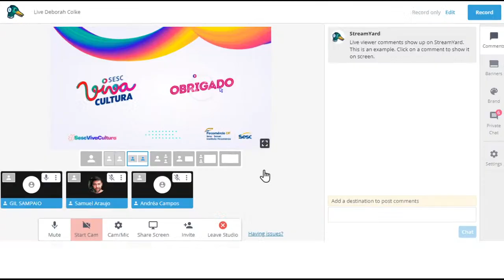SescVivaCultura | Deborah Colker apresenta: espetáculo Belle da Cia de dança Deborah Colker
Após o espetáculo, bate-papo com Deborah Colker.
Mediação: Samuel Araújo.

‘Belle’ é livremente inspirado no romance ‘Belle de Jour’ de Joseph Kessel.

Paixão, amor, mistério e desejo ocupam o centro da cena, emprestando à coreografia uma forte dose de sensualidade. Em dois atos, Deborah Colker reconstrói a história da mulher burguesa apaixonada pelo marido, mas sexualmente insatisfeita, que passa as tardes prostituindo-se em um bordel. A dicotomia mundo/submundo, razão/instinto, amor/sexo dá o tom do espetáculo.

Ficha técnica:
Criação e Direção: DEBORAH COLKER
Direção Executiva: JOÃO ELIAS

Coreografia: DEBORAH COLKER,  JAQUELINE MOTTA, BAILARINOS
Cenografia e Direção de Arte: GRINGO CARDIA
Direção Musical: BERNA CEPPAS
Desenho de Luz: JORGINHO DE CARVALHO
Figurinos: SAMUEL CIRNANSCK
Dramaturgia: DEBORA COLKER, JOÃO ELIAS
Visagismo: CELSO KAMURA E EQUIPE

Bailarinos: ALINE MACHADO, BIANCA LOPES, BRUNO LOBO, ISADORA AMORIM, JAIME BERNARDES, JORDANA BELÉM, LOIZ PERAZZELLI RODRIGUES, LUAN MARCELOS, LUANA CORRÊA,  LUIZ CREPALDI, MOZART MIZUYAMA, NAIANE AVELINO, NELSON PACHECO, OLIVIA PUREZA, PHELIPE CRUZ, , ROSINA GIL, SHEILA LOKIEC, UATILA COUTINHO.

Direção de Produção: GLEDSON TEIXEIRA
Produção: RITA FAUSTINO SALGADO
Assistente de Produção: AMANDA LAGEMANN

Fotos: FLAVIO COLKER
Vídeo: PAULO SEVERO
Release e Textos: ANGELA DE ALMEIDA
Projeto Gráfico: FRITO STUDIO
Design Gráfico: PEU FULGENCIO, CLARA COLKER

Assistente de Direção: JACQUELINE MOTTA
Ensaiadoras: JACQUELINE MOTTA . JOSÉ RAMOS
Professores de Ballet Clássico: ERIC FREDERIC, ROBERTO DE OLIVEIRA, MANOEL FRANCISCO, MARCELO MISAILIDIS,  THEREZA AUGUSTA ALVEZ MATHIAS,   ANNA ELIZABETH ALEXANDRE, EDNEY D’CONTI, NORA ESTEVES.
Professores de Dança Contemporânea: DEBORAH COLKER, EDNEY D’CONTI

Fisioterapeuta: JOSÉ ROBERTO PRADO JR.

Consultoria Jurídica: ERNESTO PAULOZZI JR. ADVOGADOS ASSOCIADOS
Consultoria de Direitos Autorais: SOARES DE SOUZA ADVOGADOS

Cenotécnica: GIRÃO MONTAGEM E EVENTOS | PRO-LONGA CENOGRAFIA ARTES E EVENTOS | CLÉCIO RÉGIS PINTURA DE ARTE E DECORAÇÕES
Cenógrafa Assistente: BELI ARAÚJO
Assistente de Iluminação: DANIEL GALVÁN
Produção Executiva de Figurinos: ARTUR FREITAS
Assistentes de Figurinos: MARLENE DE LIMA SANTOS, HELEN GRECCO SALLES, BRUNO HENRIQUE DA CUNHA

Apoio Maquiagem: OCÉANE FEMME

Diretor de Palco: HENRIQUE DE SOUSA
Operador de Luz: PEDRO FORJAZ
Maquinista: GILMAR RODRIGUES
Camareira: ELIUMA SILVA

Financeiro e Administrativo: MIRIAM FURTADO
Arquivo e Enquadramentos de Projetos: ALAN PESSANHA RIBEIRO

Manutenção: ISAÍAS LAGO BASTOS
Serviços Gerais: ISRAEL OLIVEIRA

Realização: JE PRODUÇÕES LTDA.
Duração: 62 minutos. Sem intervalo.

SESC VIVA CULTURA - 2ª EDIÇÃO

Esta apresentação faz parte do SESC VIVA CULTURA - 2ª EDIÇÃO, que volta reafirmando o incentivo à cena artística e cultural do DF, com atrações locais e nacionais, sempre de sexta-feira a domingo no YouTube do SESC DF.

A programação do Festival vai até o dia 22 de novembro, contemplando diversas linguagens artísticas e as áreas técnicas.

Apoiamos também o Projeto FOME DE MÚSICA. As doações recebidas serão destinadas a instituições cadastradas no Programa Mesa Brasil do SESC em todo o país.

ou aproxime a câmera do celular ao QR CODE que está na tela deste vídeo.

As doações podem ser feitas a partir de R$ 5,00 (cinco reais).